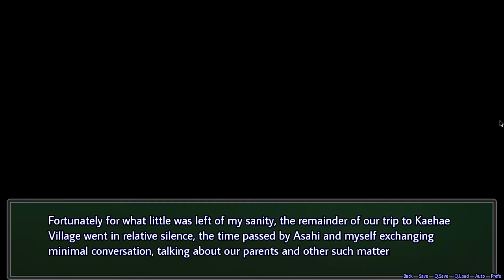Burokku Girls Game Gameplay Visual Novel Part20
►If you'd like to watch other series why not try Aozora Meikyuu

►Like the game?